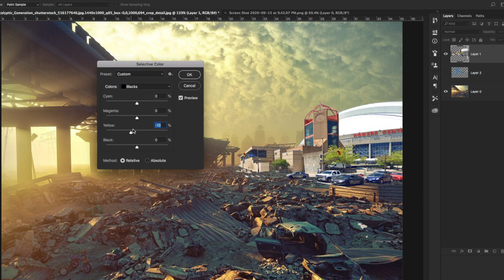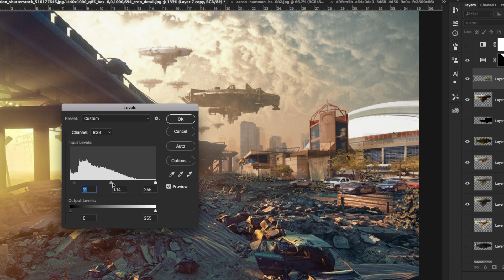WHAT IF ALIENS ARRIVED IN DOWNTOWN TORONTO | Pinoy Photoshop Artist TV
WHAT IF ALIENS ARRIVED IN TORONTO ONTARIO CANADA using Photoshop. Leave a LIKE for more. 👍 PLEASE SUGGEST ANYTHING YOU WANT ME TO TRANSFORM.

BACKGROUND MUSIC